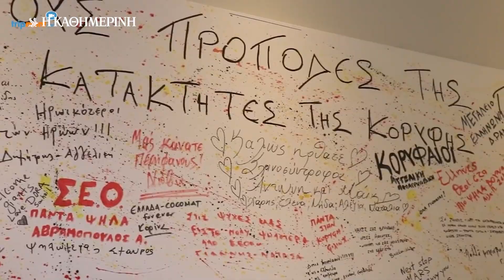Κ STORY: ΑΝΤΩΝΗΣ ΣΥΚΑΡΗΣ: ΠΟΙΟΣ ΗΤΑΝ Ο ΚΟΡΥΦΑΙΟΣ ΟΡΕΙΒΑΤΗΣ ΠΟΥ ΠΕΘΑΝΕ ΣΤΑ ΙΜΑΛΑΙΑ